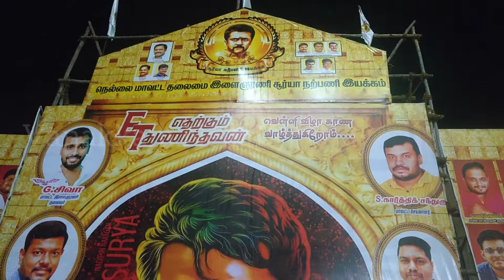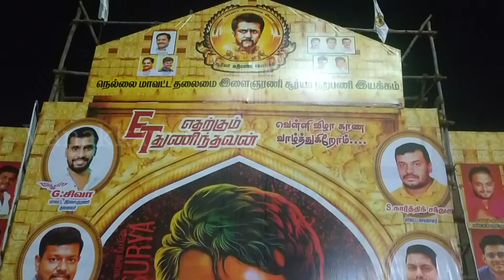Suriya Fans Celebration Etharkkum Thunindhavan Movie | Ram Muthuram Cinemas | Vanakkam Nellai